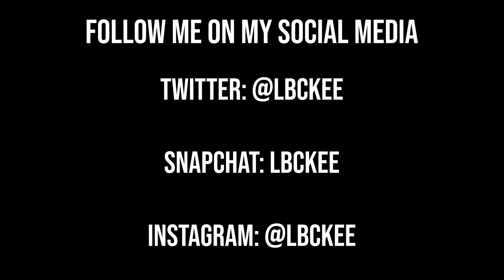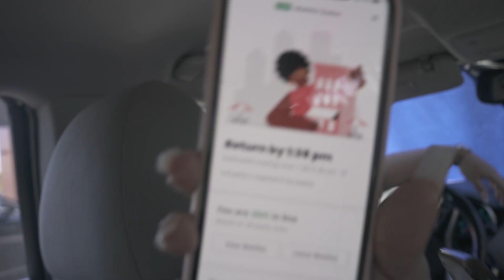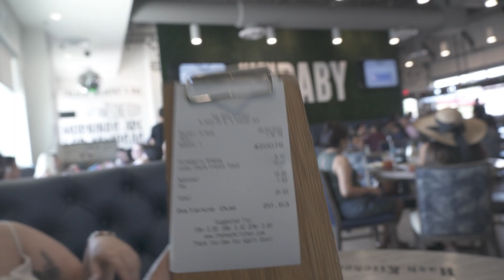I TOOK MY 3 CRUSHES TO BRUNCH AND THEY FOUGHT *I HAD TO CHOOSE ONE* *NOT CLICKBAIT* | THE MARATHON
i took 3 of my crushes to brunch and this is what happened ...